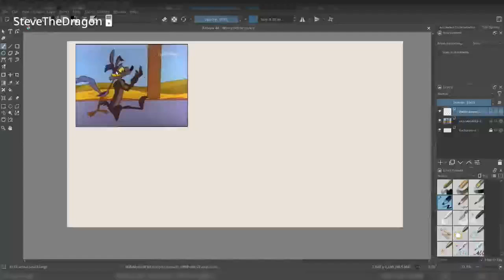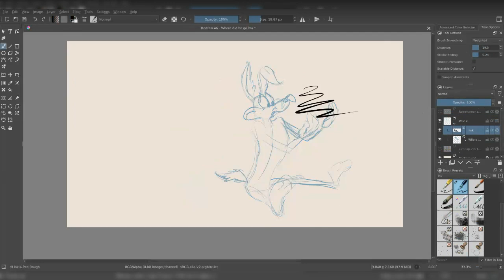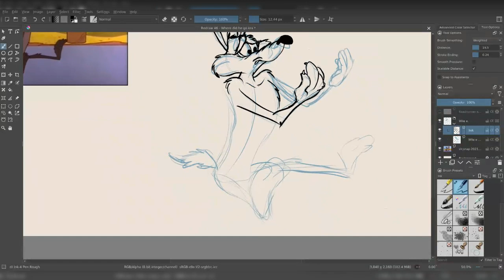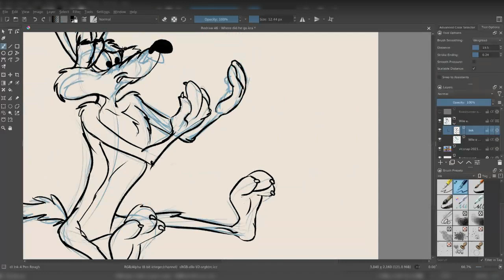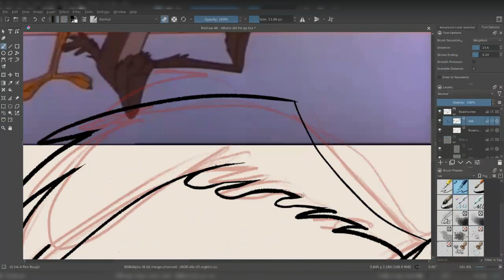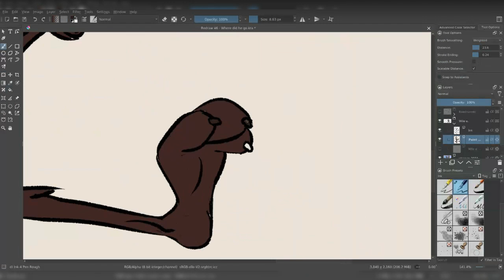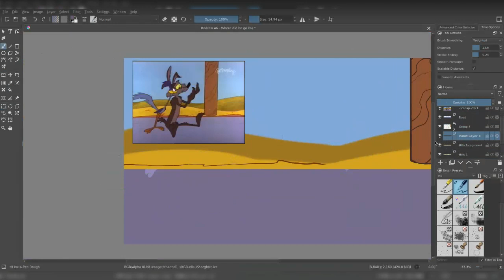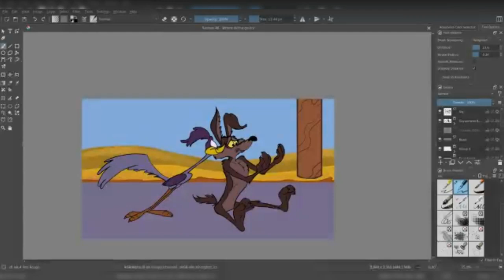220117 Redraw 46 where did he go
Tonights art stream showing Wile E. Coyote frustrated at his catch and a sneaky roadrunner!

Made with Krita and Linux! Yay Opensource!